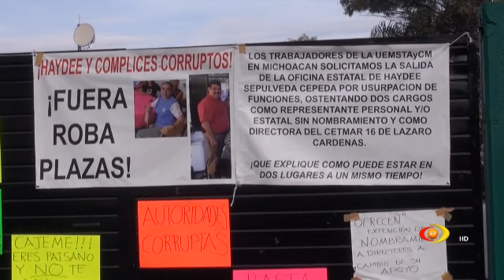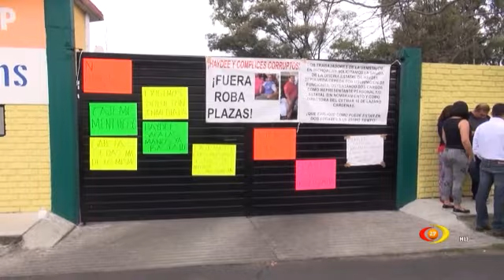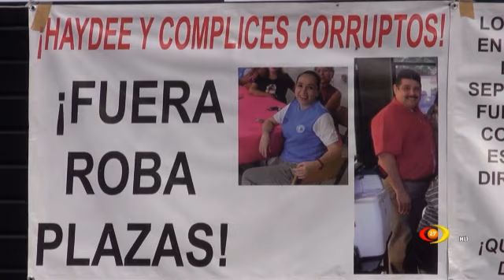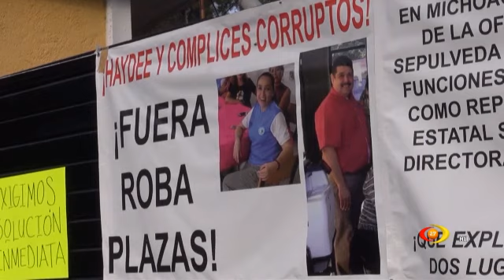Trabajadores de la Unidad de Educación Media Superior Tecnológica Agropecuária y Ciencias.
Trabajadores de la Unidad de Educación Media Superior Tecnológica Agropecuária y Ciencias de Mar en Michoacán, tomaron este martes las instalaciones de las oficinas administrativas de la Secretaria de Educación Media Superior.